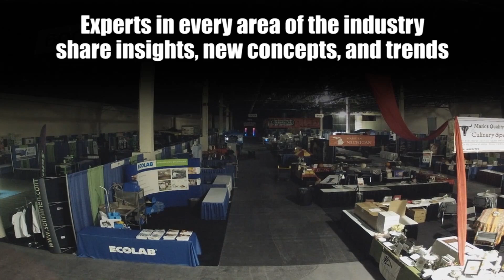Michigan Restaurant Show - Be There!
Dont Miss the Michigan Restaurant Show where so many things happen!